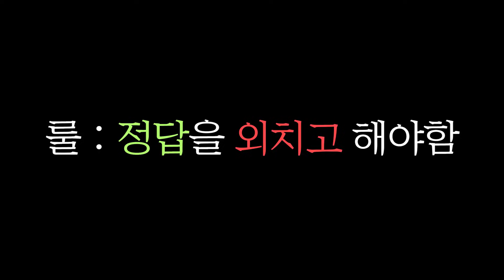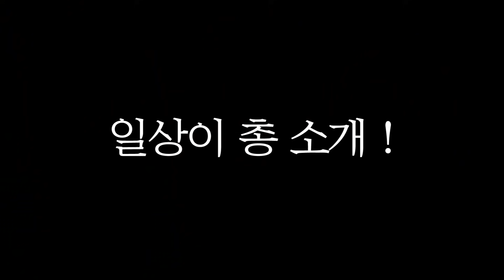복불복 너프 조립쇼 1탄 ! ㅋㅋㅋ (아니 이게뭐얔ㅋㅋㅋㅋㅋㅋㅋ) // 코너 Korner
(문화상품권 당첨자는 다음주 수요일 7시에 이 영상 고정댓글로 발표됩니다ㅎㅎ 많은 투표 부탁해요 :D)

이번 영상은 (너프건 조립 쇼 쇼 쇼 ! 나만의 너프건 만들기) 편입니다.

코너 채널은 재미있는 장난감 영상과 상황극 등을 제공 하는 채널입니다.재미있게 봐주세요 :)